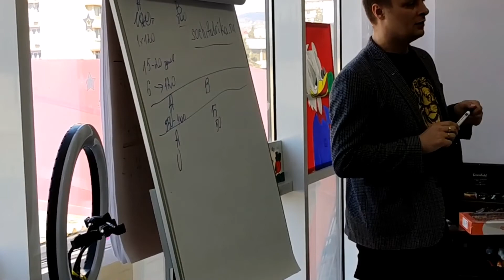день из жизни подростка | пальмы, бизнес и закат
Меня зовут Лена, мне 17 лет ☺️

Я переехала одна из Екатеринбурга в 17 лет и уже 8 лет снимаю видео 📸

Я артист, блогер и предприниматель ✨

Немного обо мне:
😱 Зарабатываю с 9 лет
💵Открыла первый бизнес в 12 лет
😳 В 16 лет бросила школу
 🎶Артист, 11 лет на сцене
⛰️Путешествую одна в 17 лет
🏠Переехала одна в 17 лет
📸Блогер

На своём канале я показываю свой путь к успеху и несу пользу каждому зрителю 🙏🏻

И доказываю что нет ничего невозможного 💪🏻

‼️Пиши в директ кодовое слово "бонус" и получай чек-лист 'Как открыть свой бизнес в любом возрасте'